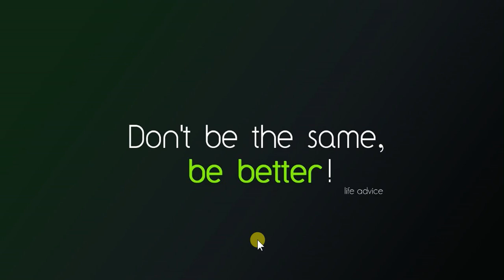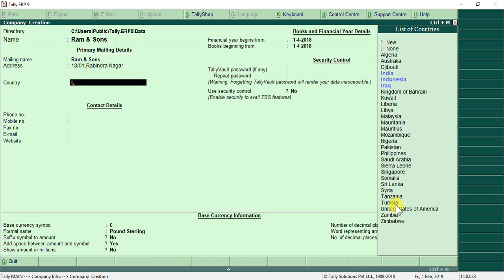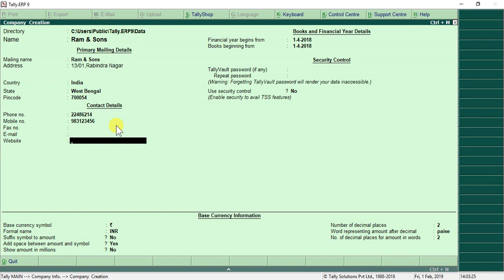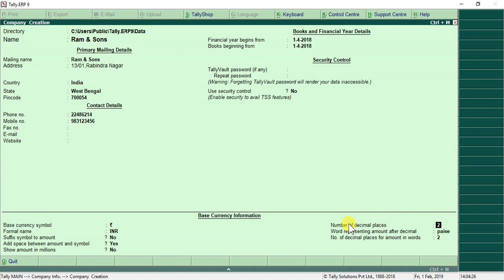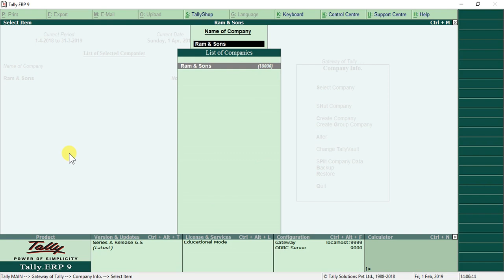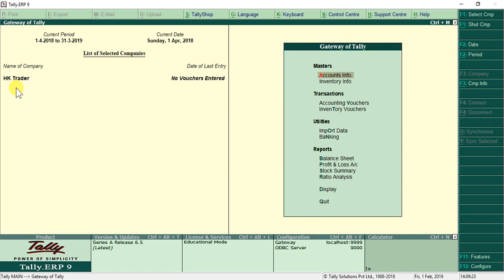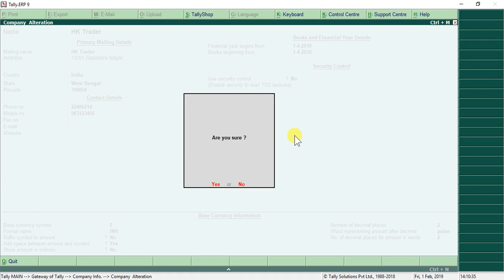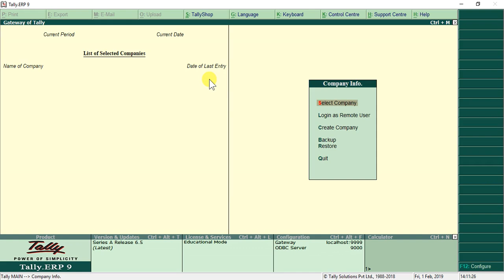How to Create Company || Alternation || Shut Company || Delete Company || Day-1 || Hindi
Hi
I Am Rahul Mallick.
WelcomeTo Our YouTube Channel Computer Star Academy.

About This Video-Namaskar Dosto Aaj Ka ye video
un logo ke liye hai jo first time Tally sikhne Aaye Hai
or beginners hai.
jisme hum sikhenge company creation, alteration. shut comp,
and Delete Company Hindi main.
Step-by-Step.

*Learn Full Series Of Purchase Order Processing GST.
*Learn full Series Of Sales Order Processing GST.

Friends aap is video ko dekhiye or achhi lage to ise like
kijiyega share Kijiyega. Agar apka koi question hai to aap
Mujhe comments bhi kar sakte h. Main apka comment ka reply
karne ka zarur kosish krunga….
Thank You So Much.
Our some other videos link below-

 Tally ERP 9 with GST in (HINDI)

 3.Cost category & cost centre with Pre-define Cost category

 Main is channel Ki help se apko sabhi ko Jaise beginners, intermediate
 Or advanced level main Jo hai unhe. Excel, Advance Excel & Tally ERP With GST Ki training Provide Karta hoon.